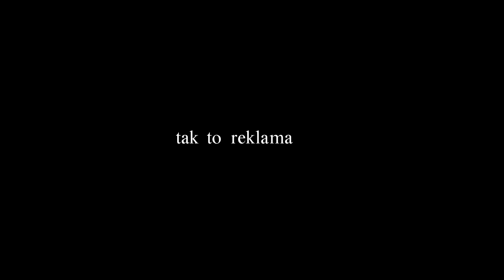DRUGA CIĄŻA GLITCHA! 😳 *ciekawe z kim*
SNAP - mati.bednar

👾Konta MSP👾
BigLittleMønster (nie gram)
Arlitonick17
GliczoweLajfy

👾Konta BlockStarPlanet👾
GlitchKsiężniczka
Arlitonick17

👾Konta Roblox👾
gliczus